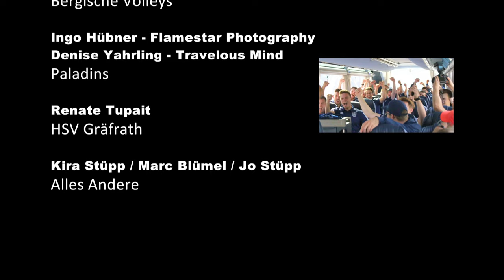SEE YOU - A und O und sowieso [Official Video]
Es muss einfach mal gesagt werden: Solingens Sportler sind die geilsten! Jede Woche Höchstleistung!